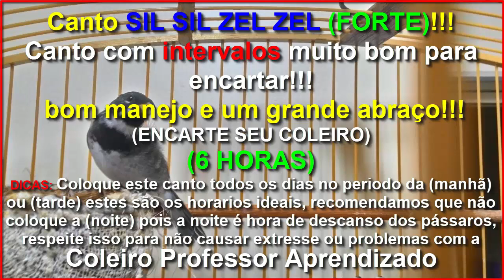Canto SIL SIL ZEL ZEL - Encarte e Manejo de Coleiros - Coleiro Professor Aprendizado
Valeu passarinheiros !!!👏👍😃🐦